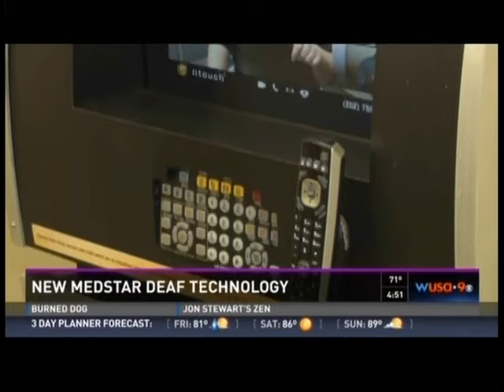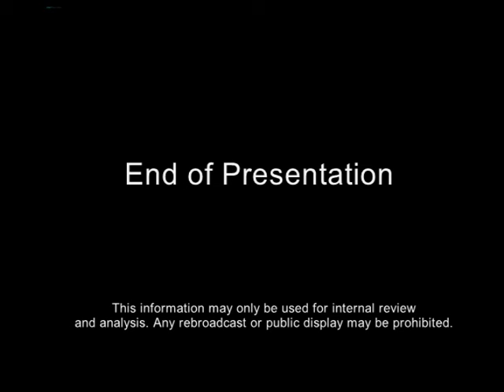New Videophone Technology Enhances Communication for Deaf and Hard-of-Hearing Patients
MedStar Washington Hospital Center has installed an innovative videophone booth for the Deaf and Hard-of-Hearing to communicate with others in real-time. The Sorenson Video Relay Service® (SVRS®) videophone allows those who use American Sign Language (ASL) to place phone calls through a sign language interpreter.

When a deaf caller dials the phone number of a hearing person, the ASL interpreter appears on the video screen and relays the conversation between the two participants. Making this technology available helps Deaf and Hard-of-Hearing people to communicate, each in their own native language. This is crucial when sharing important health information with their family and friends, or with other health care providers.

The Washington, D.C., region is home to a large concentration of the Deaf and Hard-of-Hearing community, and for patients like Michelle McAuliffe, eliminating communication barriers in health care settings makes a big difference.

“It was so comforting to know that when I came to MedStar Washington Hospital Center, I wasn’t going to have to worry about communicating,” said McAuliffe. “I knew I would have access to that communication every time I received care.”

The hospital’s dedicated videophone booth is located in the main hallway by the C/D elevators. Plus, portable iPads®, equipped with the SVRS software, are available for use.

“By providing this videophone technology, we can offer patients the choice to communicate with any hearing person outside of the hospital through a live, on-screen interpreter, 24 hours a day, seven days a week,” added Joshua Hughes, a Hospital Center staff sign language interpreter. “We are committed to ensuring the Deaf and Hard-of-Hearing have access to the same communication features as our hearing community.”

Currently, the Hospital Center utilizes two nationally certified interpreters, who are on-site and available to provide additional assistance to patients 24 hours a day.

Plans are in the works for additional videophones in the hospital. The videophone technology is regulated by the Federal Communications Commission, and is HIPAA compliant, ensuring calls are private and confidential.